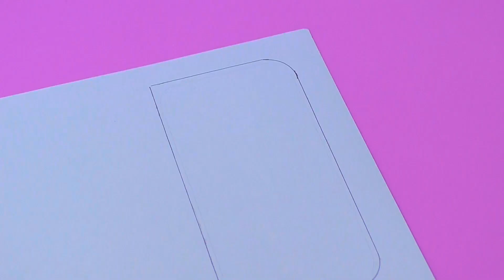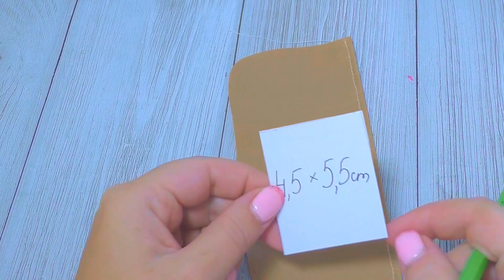AMAZING PHONE CASE IDEAS WITH OLD JEANS // CUTE AND EASY PHONE CASE